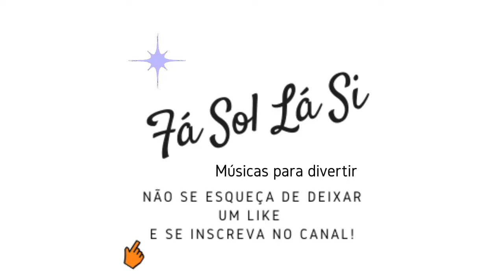Natal da esperança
'Natal da Esperança' é mais um vídeo animado para você e a sua família!
O Canal Fá Sol Lá Si foi criado para fazer músicas divertidas, brincando com várias situações do dia a dia.
Assista, também, a outros vídeos do nosso canal. Só você clicar no link abaixo.
Parceiros:
Modelagem 3D e biscuit
Árvores de natal: